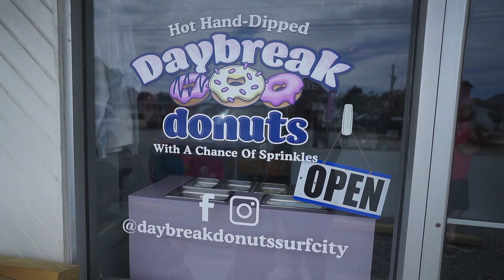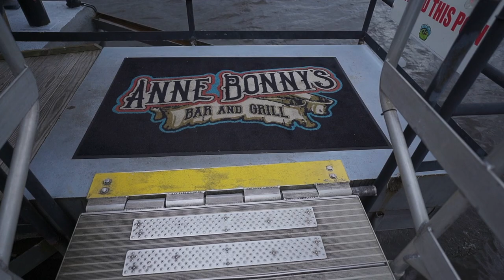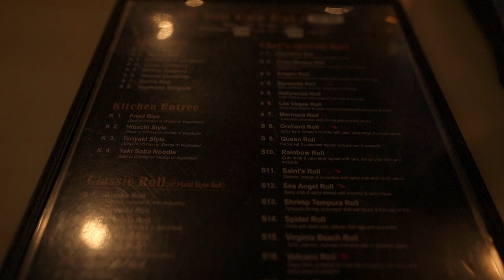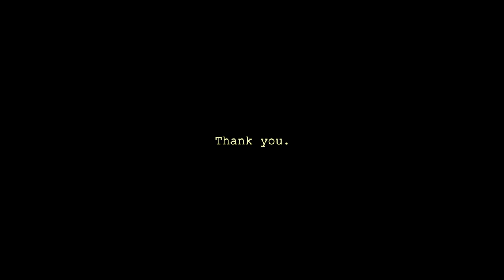He's the main character. | Vlog 83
We had a very dog-friendly day in Topsail Beach and Wilmington, North Carolina. Then we went to spend some time with our families for Easter. Also, Meeko gets to meet someone very special..